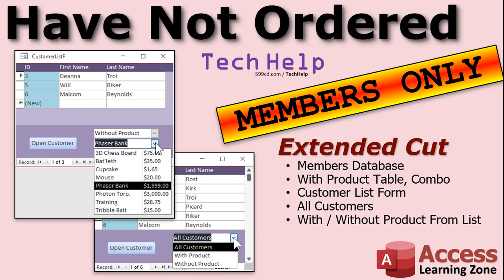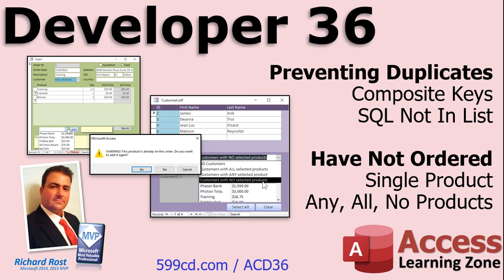Microsoft Access Developer Level 36: Preventing Duplicates, Have Not Ordered, Multi-Select Listbox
Access Developer 36 is 2 hours, 31 minutes long and is available on my web

TOPICS COVERED

Preventing Duplicates
Composite Keys
SQL NOT IN List
Have Not Ordered
Single Product
Any, All, No Products
Lots More!

In Lesson 1, we will learn how to prevent duplicate products from being added to orders using a composite key.

In Lesson 2, we will learn another method for preventing duplicates using VBA and DCount. This will give us the opportunity to ask the user if they want to add the duplicate item, and give a custom warning message.

In Lesson 3, we will learn how to effectively remove items from the product combo selection box once they've been added to the order. We will use the NOT IN clause in SQL.

In Lesson 4, we will learn how to generate a query showing customers who have not ordered a specific product. We will do a simple text search based on the product name.

In Lesson 5, we will take our database one step further and select a single product from a list of products. We will then generate a list of customers who have ordered that product, and who have not ordered that product.

In Lesson 6, we will change our single combo box to a multi-select listbox. This way we can generate a list of customers who have ordered all of the selected products. This will require a recordset loop, and a second loop through the list of items in the listbox.

In Lesson 7, we will perform some optimizations, and then we will modify our code to allow the user to generate a list of customers who have purchased all products selected, any selected products, or none of the selected products.

OUTLINE

1. Composite Key (18:00)
Composite Key to Prevent Duplicates

2. Prevent Duplicates (11:11)
No Composite Key
Allow User Option to Add Twice
VBA, DCount
Custom Warning Message

3. SQL NOT IN (9:57)
Remove Products Already On Order From Combo
SQL Not In () Clause

4. Have Not Ordered Part 1 (20:50)
Customers Who Haven't Ordered Specific Product
Text Search on Product Name

5. Have Not Ordered Part 2 (22:43)
Select from Product List
Have or Have Not Purchased

6. Have Not Ordered Part 3 (25:50)
Create Multi-Select ProductList Listbox
ProductList.ListCount
ProductList.Selected(X)
ProductList.Column(0,X)
Recordset Loop Thru Customers
Loop Thru Listbox Selected Items

7. Have Not Ordered Part 4 (35:06)
CustomerTempT for Temp Records
Optimize: Convert For to While Loop
Select All and Clear Buttons
All, Any, and None Conditional Logic
Count Items Selected Function
If No Items Selected Show Nothing